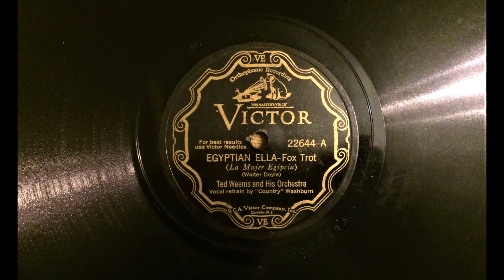Ted Weems & his Orchestra: Egyptian Ella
Victor 22644, recorded 16th February 1931.
EMGCR Mk Xb Oversize gramophone, Meltrope II soundbox, Burmese Colour Needle (thorn).